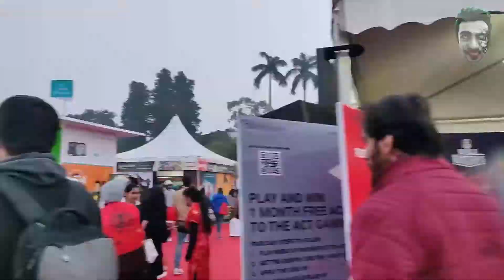Delhi ComicCon 2019 Vlog (22 Dec 2019) || K2K Pro